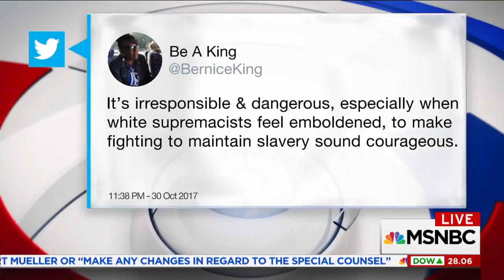Breaking Down General John Kelly's Controversial Comments On Civil War Velshi & Ruhle MSNBC